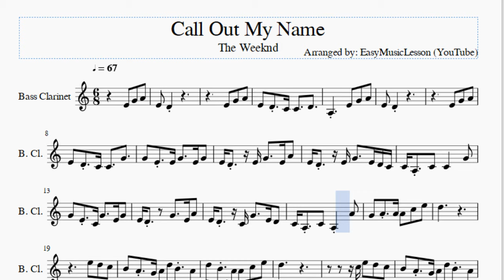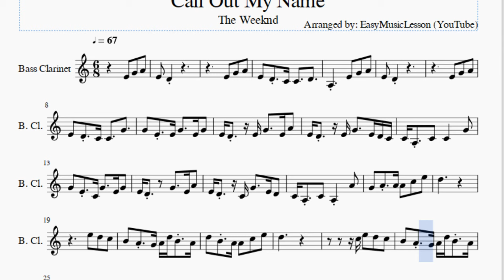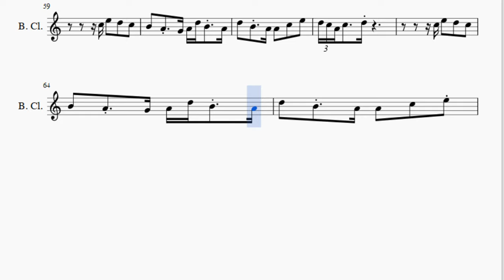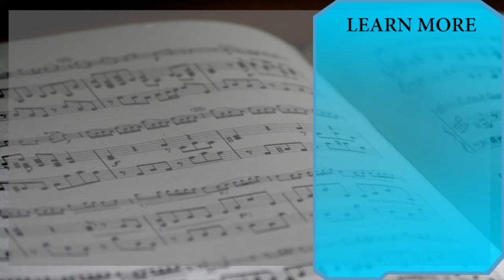Bass Clarinet Sheet Music: How to play Call Out My Name by The Weeknd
Here is a sheet music/tab video on the song Call Out My Name by The Weeknd on the bass clarinet. A bass clarinet sheet music arrangement which is transposed to notes that are easily played by bass clarinet, for the song Call Out My Name by The Weeknd.

EasyMusicLesson teaches you to play the your favorite instrument, through well-arranged sheet music so that you too can learn how to play Call Out My Name by The Weeknd on the bass clarinet as fast as you can. A bass clarinet sheet music with backing tracks to help your play the song better.

Notes of the tutorial:
E4 G4 A4 E4 D4
E4 D4
E4 G4 A4
E4 D4 C4 C4   G4
G4 E4 E4 G4   E4 G4
E4 D4   E4 G4   E4 A4
E4 D4   E4 G4   E4 D4 C4
C4 A3 C4 C4   G4
G4 E4 C4 G4   E4 G4
E4 D4   G4   E4 A4
E4 D4   C4 G4   E4 D4
C4 A3 C4 A3 A4
G4 A4 A4 A4 C5 E5
D5
E5 D5 C5
B4 A4 G4 A4 D5 B4 A4
D5 B4 A4 A4 C5 E5
D5
C5 E5 D5 C5
D5 B4 A4 A4 A4 E5
D5 C5 A4 C5   D5
C5 C5 D5
E5 D5 D5 D5 D5 D5 D5   C5
D5 B4 A4     A4 G4 A4
C5 A4 C5 A4 D5 D5 E5 C5
D5 E5     C5 C5 D5
E5 D5 D5 C5 D5 D5 C5 A4 C5 D5
D5 D5 E5 C5 A4 C5 D5
D5 D5 E5 E5 D5 C5
D5 E5 C5 E5 D5 C5
B4 A4 G4 E5 D5 C5
B4 A4 A4 C5   E5
D5 C5 A4 E5 D5 C5 D5
B4 A4 G4 A4 C5 E5 A5
A4 A4 C5 E5
D5
E5 D5 C5
D5
E5 D5 C5
E5 F5 E5 D5       E5